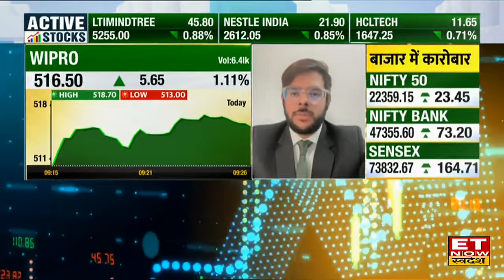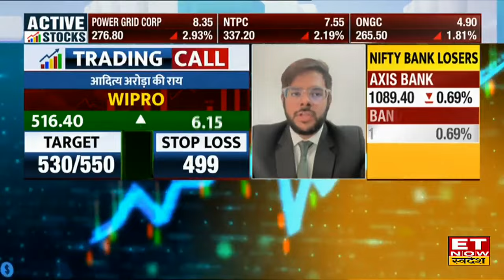IT Stocks To Buy: IT Stocks में जारी है अच्छा मोमेंटम, Experts ने Wipro Share पर दी Buy की राय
Wipro Stock Outlook, Wipro Share Target & Stoploss, Wipro Stock Today, Wipro Share Analysis, Wipro Stock Buy, Sell or Hold Recommendation, Expert View on Wipro Share
Wipro Share में जानें निवेश को लेकर क्या है Experts की राय. जानें किन levels पर करनी चाहिए आपको खरीदारी और क्या है Target Price और जानिए किस Strategy के साथ इस Stock में पैसा कमाया जा सकता है. देखें वीडियो.